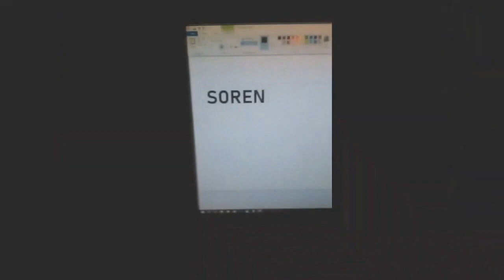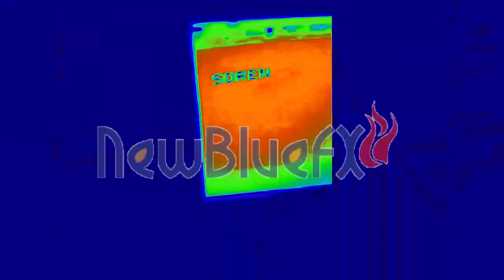Preview 2 SFTOT2023STUFF V1 Effects [Round 2 VS Everyone] {2/15}